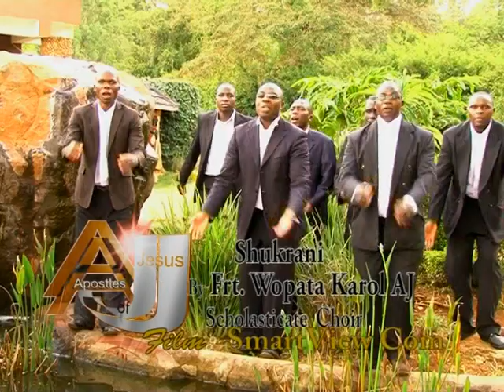Shukrani - AJ Scholasticate Choir Nairobi